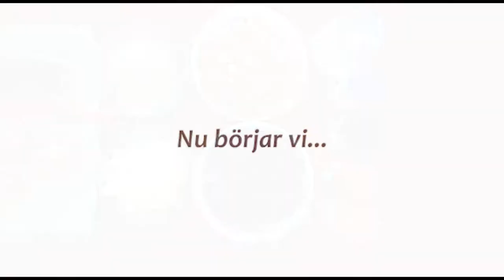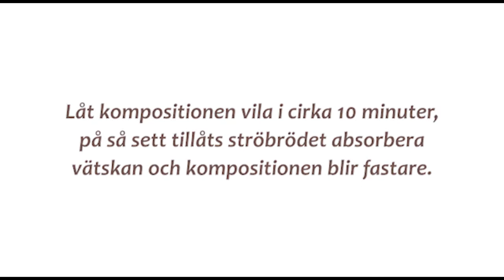Vegetariska biffar med kikärter och röda bönor | Goda och enkla att göra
Detta enkla vegetariska recept kan göras mycket snabbt. Dessa biffar är rika på fiber och låga i fett. Servera med quinoa och en färsk grön sallad istället för hamburgerbröd för ett hälsosammare alternativ.

Ingredienser:
400 g kokta kikärter
400 g kokta röda bönor
2 ägg
20 ml olivolja
½ skalad zucchini (100 g)
1 morot
2 dl ströbröd (130 g)
2 dl riven ost (70 g)
Salt (havssalt)
Svartpeppar
Vitlökspulver
Röd paprika
Gurkmeja

Tillagning
1. Skala och finhacka moroten och zucchini. Om möjligt, för finhackning, använd en liten matberedare för att förkorta tiden. Det går också bra att använda ett rivjärn.
2. Använde en stavmixer för att blanda i en stor skål kikärter, röda bönor, ägg och olivolja och kryddor (salt, svart peppar, vitlökspulver, röd paprika och gurkmeja) tills det blir en pasta.
3. Tillsätt sedan till pastan den finhackade moroten och zucchini, ost och ströbröd och rör om väl med en slev tills alla ingredienser är väl införlivade.
4. Låt kompositionen vila i cirka 10 minuter, på så sett tillåts ströbrödet absorbera vätskan och kompositionen blir fastare.
5. Värm en stekpanna och tillsätt en tesked kokosfett eller annan typ av olja som föredras. Vi använder kokosfett, utan smak eller lukt, för stekning eftersom den motstår bättre vid höga temperaturer.
6. Forma biffarna efter önskemål med handflatorna. Olja handflatorna i förväg för enklare hantering och finare resultat. Använd handskar för att forma biffarna enklare.
7. Stek i cirka 5-7 minuter på varje sida över låg/medelhög värme. Tillsätt mer olja vid behov när biffarna steks på andra sidan.

Servera med quinoa, eller ugnsbakade grönsaker och potatisklyftor. En enkel och snabb yoghurtsås passar väldigt väl. Se förslag här
Smaklig måltid!